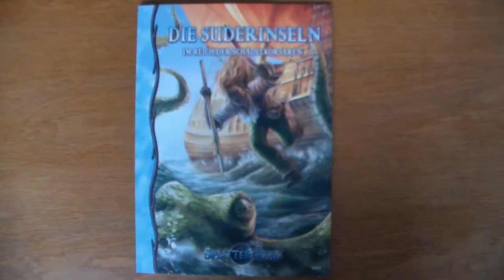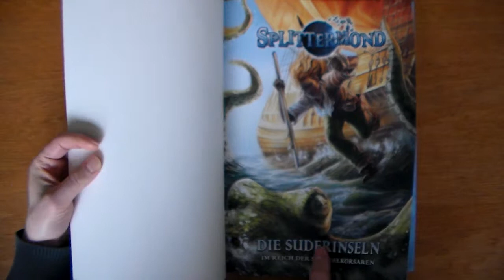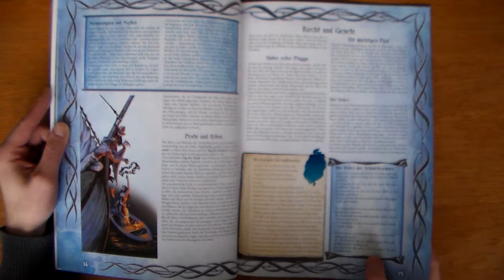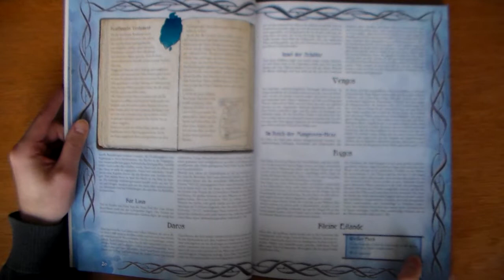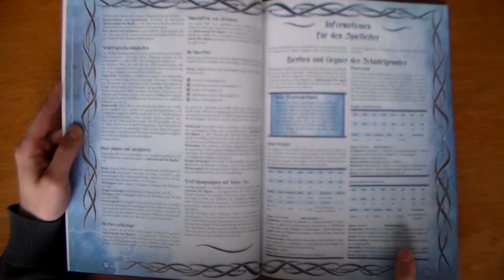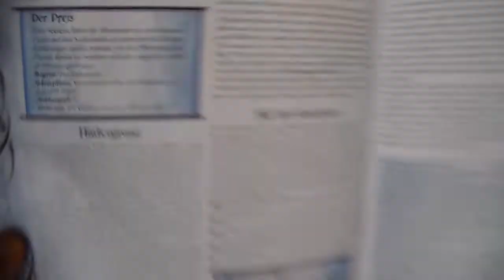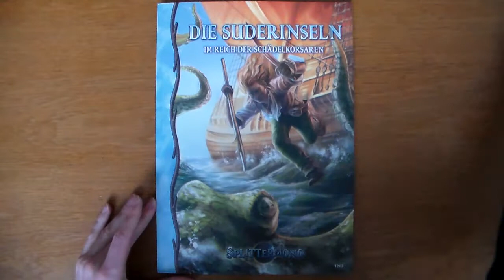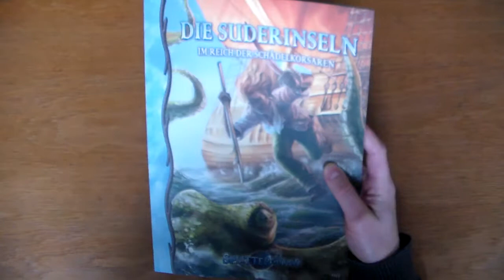SpliMo Durchgeblättert Folge 40 - Die Suderinseln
Kapitelübersicht:

- Inhaltsverzeichnis & Vorwort [1 S.]
- Im Schädelgrund [3 S.]
- Die Anuu [4 S.]
- Die Schädelkorsaren [4 S.]
- Eine Rundfahrt durch den Schädelgrund [7 S.]
- Hilfreiches für Spieler und Spielleiter [10 S.]
- Informationen für den SPielleiter [7 S.]
- Der Preis [8 S.]
- Verlorene Seelen [7 S.]
- Karte der SUderinseln [1 S.]
- Index [1 S.]